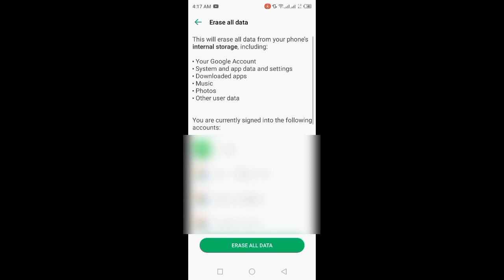Fix Fingerprint Option Not Showing on Infinix.Fingerprint Option Missing on Infinix Mobile Fix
How to fix fingerprint option not showing on infinix.

I hope this video help you fix fingerprint option not showing on infinix!